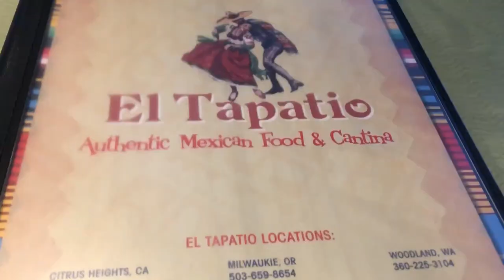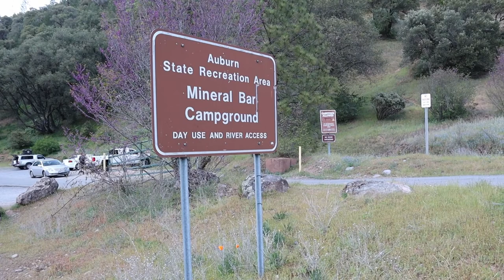Camping Vlog: American River in Auburn, CA | panning for gold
Here's another outdoor vlog from a camping trip on the American River in Auburn, CA. We stayed at the Mineral Bar campground, went panning for gold and of course, checked out the local Mexican restaurants.

➤ EDITING
Shot on Canon M50 and iPhone 8 Plus
DaVinci Resolve
Thumbnails by Canva